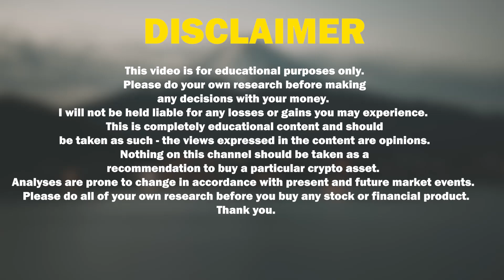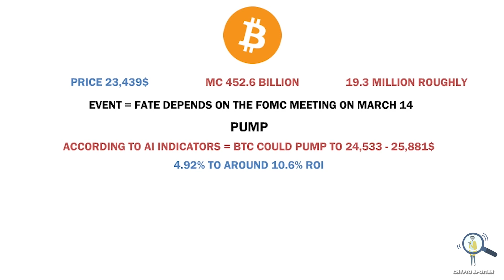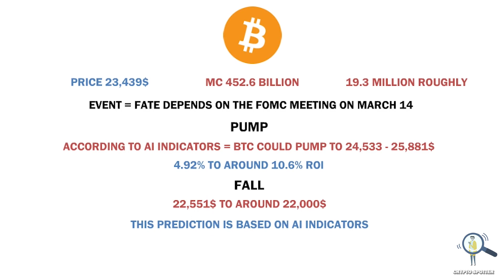🔥Bitcoin AI Price Prediction for March 2023 - 25,000$ or 22,000$?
🚨Bitcoin  AI Price Prediction for March 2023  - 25,000$ or 21,000$?

In this video we are going to talk about bitcoin.